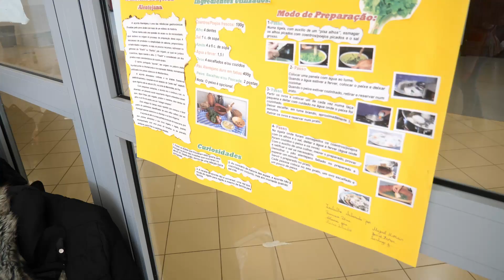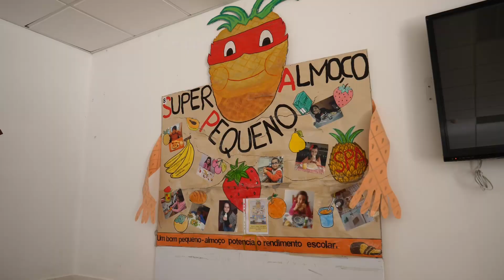Atividade da açorda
Atividade dos alunos, professores e pais do 4ºA e 4ºC da Escola de Santiago Maior, 2022/2023